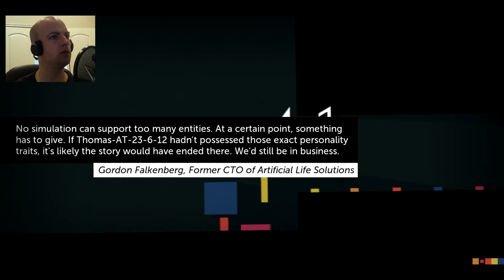CUBE LOVE | Thomas was alone - Part 5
Oh no! Where are my little buddies going?!